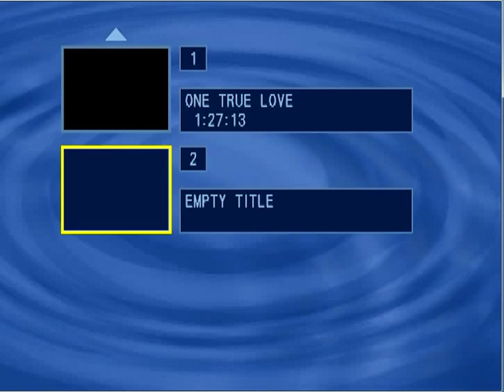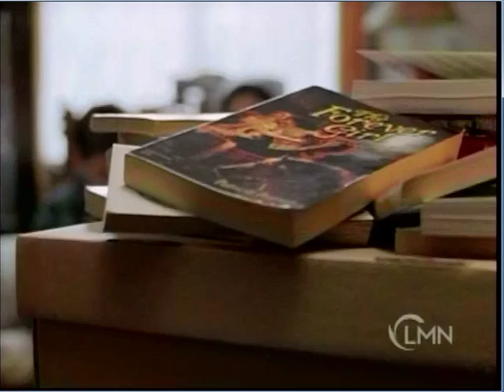Terry Farrell 2000